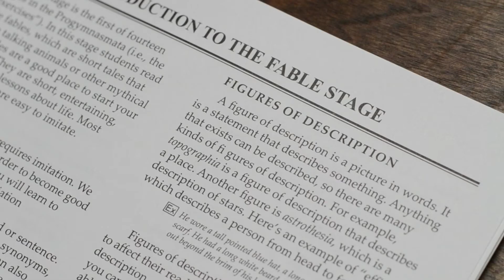Classical Composition Series - Fable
In the Fable Stage of the Classical Composition program, students begin learning how to use words to engage the imagination of the audience.